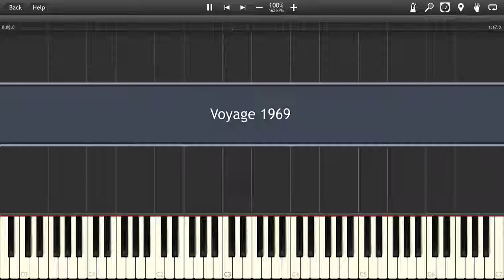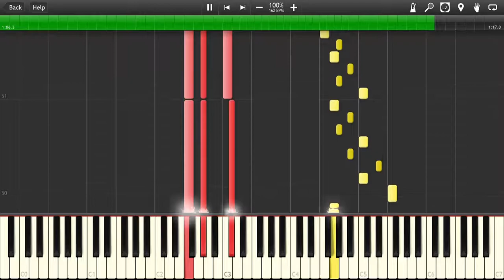東方 Piano - Voyage 1969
Artist: 朧月輝月
Source: 東方永夜抄/Imperishable Night (Stage 6 Theme)